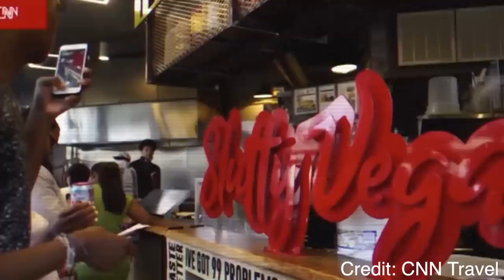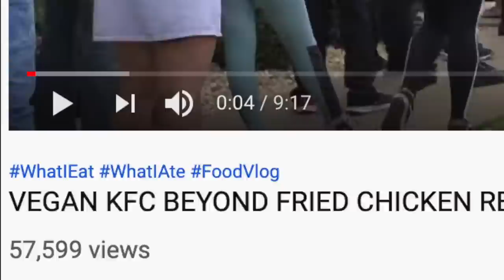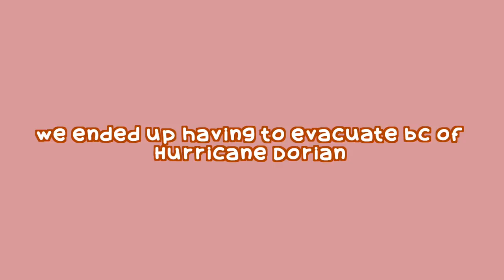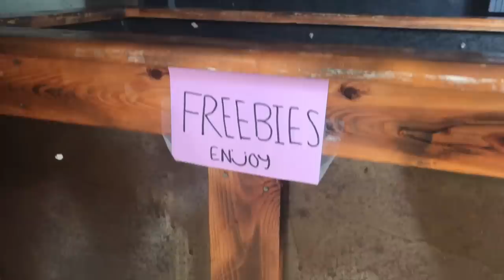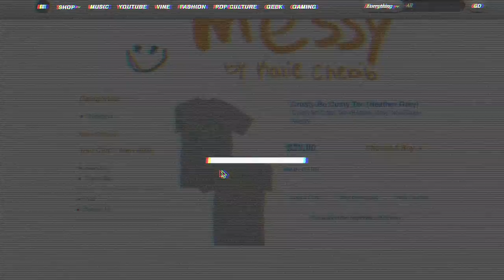MY NEW HOME!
hi guys! im back! i love this vlog and i hope you do too. here is a little piece of my life in my new home :)